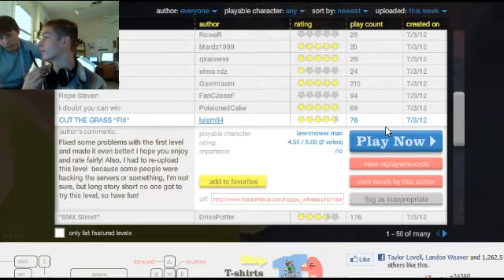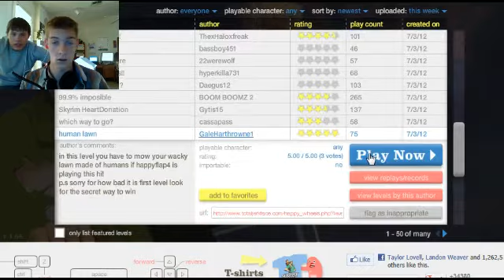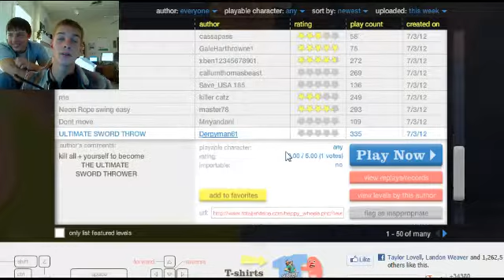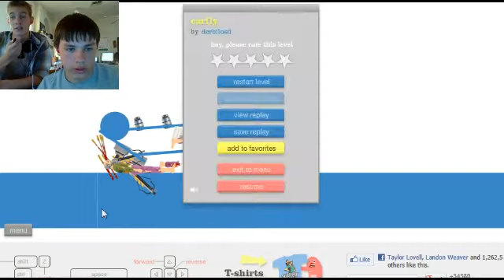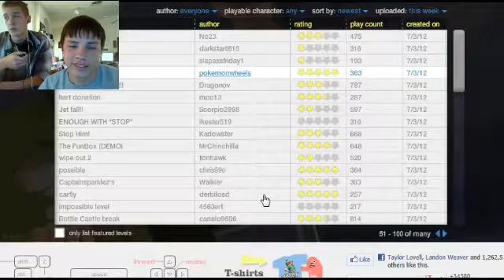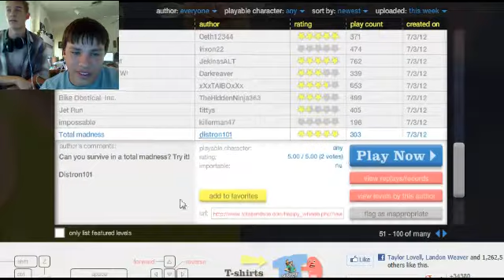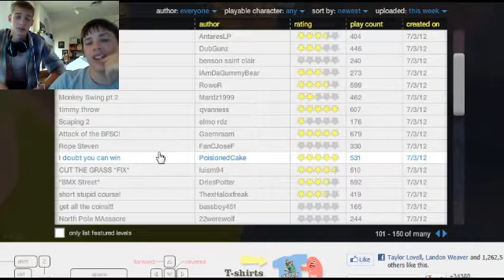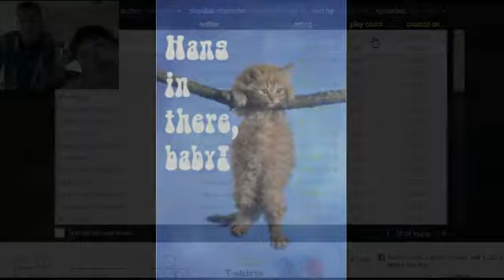ROB&CONgaming:HAPPY WHEELS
Whats up guys! Rob and Connor here, bringing you some happy wheels footage.while we tell you about our lives and what turns connor on! we also talk aboout what our plans are for the future.enjoy!
Let Me Clear My Throat- DJ Kool